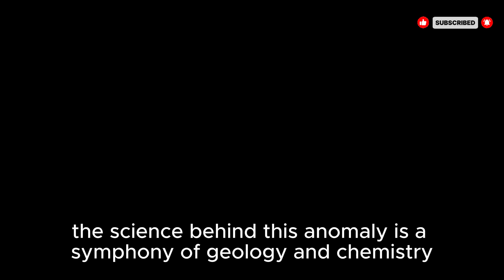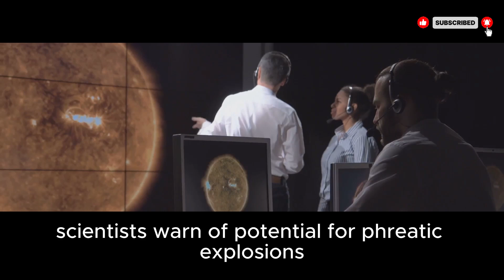Bagnoli’s Boiling Sea | The Mysterious Volcanic Waters of Campi Flegrei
In the heart of Italy’s Campi Flegrei, just west of Naples, lies a surreal wonder—Bagnoli’s Boiling Sea 🌊🔥. Here, the Mediterranean seems alive, bubbling and steaming as volcanic heat rises from deep within the Earth.

This documentary dives into the origins of this geothermal phenomenon, from the ancient eruptions that shaped the Phlegraean Fields to the hydrothermal vents that turn seawater into a frothing cauldron. Discover how Romans, emperors, and modern scientists have interacted with this place—whether for baths, legends, or seismic monitoring.

👉 What powers this boiling sea?
👉 Could it signal future volcanic unrest?
👉 And how does it shape both life and danger along Naples’ coast?

From geology to folklore, from thermal spas to geothermal energy, this is the story of a sea where fire meets water—a reminder that our planet is still very much alive.

📌 United States Viewers Focus

Connect to Yellowstone & Iceland geothermal activity (familiar comparisons).

Highlight Roman history and legends (strong cultural interest).

Stress the scientific monitoring (AI, seismic sensors, geothermal research).

Frame it as a hidden natural wonder with global significance.